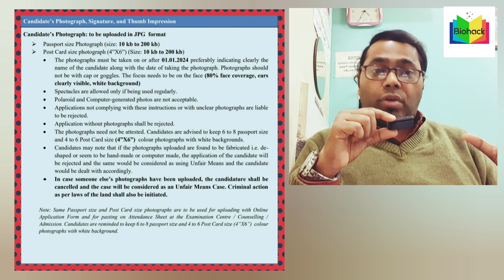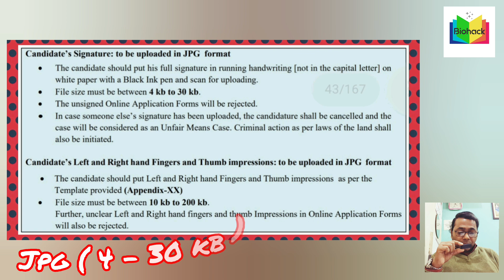NEET 2024 registration এর জন্য কি কি লাগবে?🎯 documents for neet 2024 application form🎯Biohack neet🎯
list of latest documents for neet 2024 application form 🎯 নীট এর ফর্ম fillup করতে কি কি ডকুমেন্ট লাগবে? 🎯 neet2024 ntaneet registration 🎯🎯

hello baccho neet registration suru hoyegache. sobai ei video ta dekhe documents gulo tara tari ready kore felo. tarpor bhalo kore dekhe sune form fillup korbe jeno kono bhul na hoi. neet exam related sob khobor and study materials ei chennel e pabe sibai tara tari channel ta subscribe kore nao and notification tao obossoi on rakho jate kore latest video dilei tomra jante paro. sobai bhalo thako. jai hind 🙏🙏🙏

neet 2024 documents,
neet 2024 documents required,
neet form filling 2024 date documents,
documents required for neet counselling 2024,
list of documents for neet 2024,
neet 2024 application documents,
documents for neet registration 2024,
documents required to fill neet form 2024,
neet 2024 ke liye documents,
neet application form 2024 documents required,
neet application form 2024 documents required malayalam,
neet application form 2024 documents,
documents required for neet 2024 application form physics wallah,
what documents are required for neet registration 2024,
neet documents required 2024 dropper,
documents required for neet 2024 application form for droppers,
neet exam documents required 2024,
neet form filling 2024 documents,
neet form ke liye documents 2024,
will nmc conduct neet 2024,
2024 neet exam conducted by,
neet 2024 exam conducted by,
will nmc take neet 2024 paper,
neet 2024 conducted by nta,
important documents for neet 2024,
documents required for neet 2024 application form pw,
neet registration 2024 documents required,
how will conduct neet 2024,
is neet 2024 conducted by nmc,
is neet syllabus changed for 2024,
neet ug 2024 documents required,
which documents required for neet 2024 application form,
is nmc going to conduct neet 2024,
2024 neet portion,
what are the changes in neet 2024,
neet 2024 expected date,
plan for 2024 neet,
neet 2024 4th attempt,
neet 2024 eligibility criteria nmc,
neet 2024 eligibility criteria,
neet 2024 marks criteria,